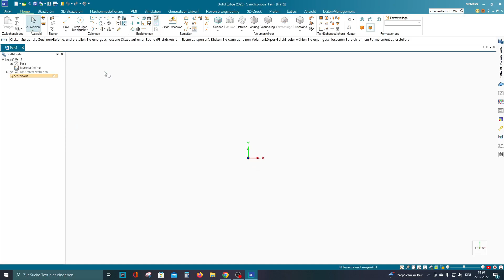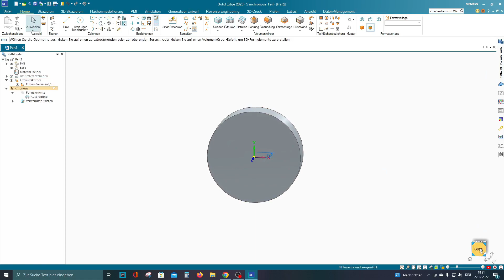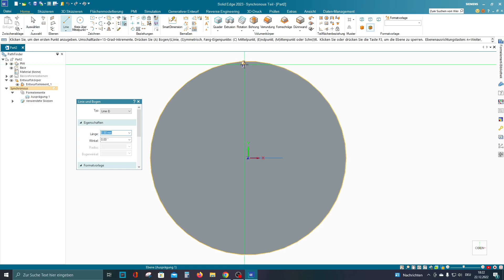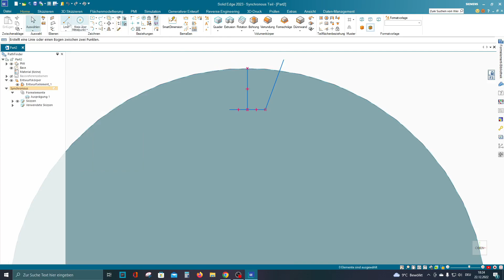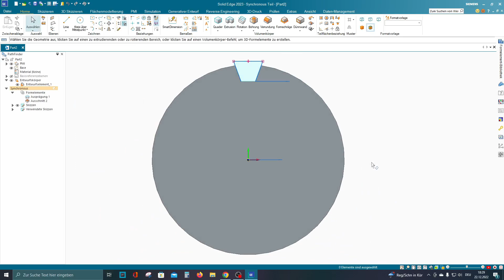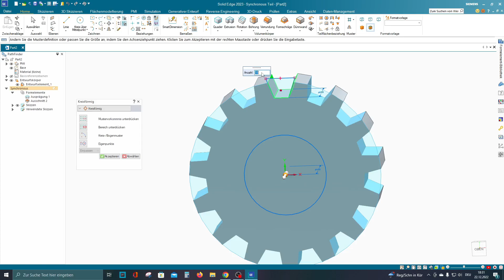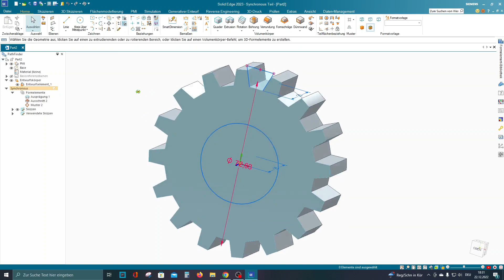Zahnrad erstellen CAD/Solid Edge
In diesem Video zeige ich euch wie man ein Zahnrad mithilfe eines CAD Programms erstellt. In diesem Video benutze ich Solid Edge als Programm.